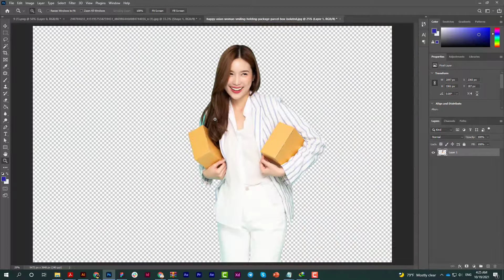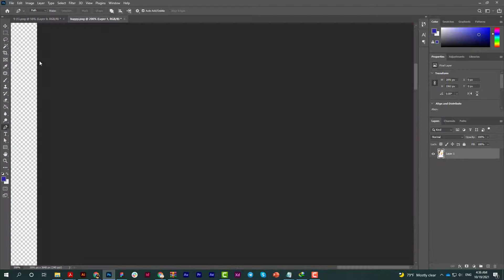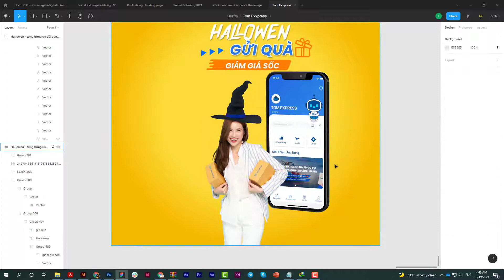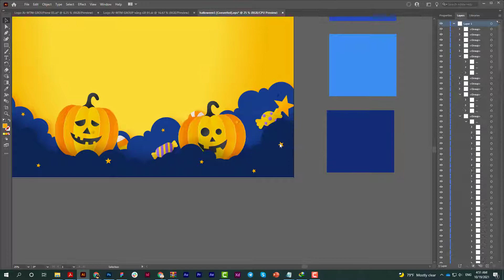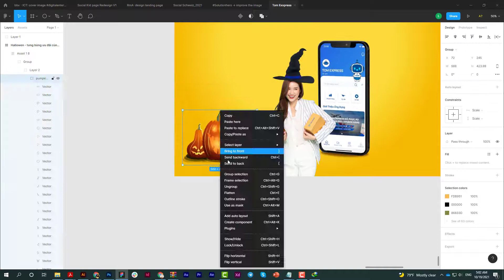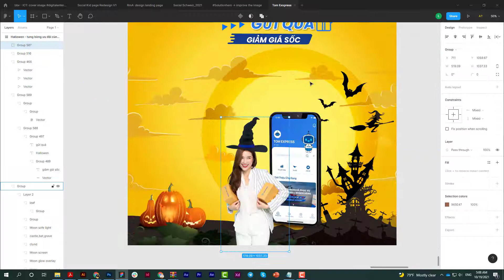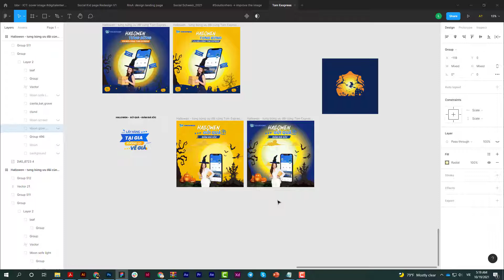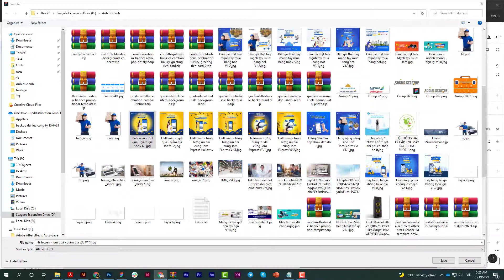Learn Figma for UI Web Design Banner 🔥Halloween 2021 Photoshop Art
Thiết kế với chủ đề Halloween , trong video này LTDesign97 xin gửi đến quý vị một số ý tưởng nhỏ cho Thiết kế sự kiện SALE MÙA  HALLOWEEN  2021 này nhé! LTDesign97 đã kết hợp hai công cụ Adobe Photoshop để cắt hình và dùng Figma để design 95% còn lại của banner.Thay vì dùng 100% photoshop , mình đã chọn Figma tool nhẹ hơn để sáng tạo những banner này.
Figma tool thường được dùng để thiết kế UX/UI Design cho Web và App, nhưng nếu chúng ta đủ sáng tạo có thể tận dụng nó để tạo ra những sản phẩm tuyệt vời khác như trong video này mình đã design n Banner Halloween 2021
Vì để xem đỡ chán nên mình đã tăng tốc video mọi người có thể tuỳ chỉnh tốc độ xem chậm video để thực hành nhé.
Halloween không chỉ là ngày lễ hội truyền thống của các nước phương Tây mà ý nghĩa của nó gắn liền với nhiều câu chuyện thú vị mà không phải ai cũng biết
Halloween là một lễ hội truyền thống được tổ chức hàng năm vào ngày 31 tháng 10; đây cũng là đêm trước ngày Lễ Các Thánh của đạo Kito giáo Tây phương. Từ "Halloween" vốn là sự kết hợp từ 2 từ ghép lại là Hallows và Eve (có nghĩa là ngày lễ các thánh). Ngày này cũng là ngày bắt đầu vào khoảng thời gian của các Kito hữu tưởng nhớ đến những người đã khuất như các vị thánh, các tín hữu và các vị tử đạo.
Tại các nước phương Tây ngày 31/10 còn gọi là lễ hội hóa trang Halloween vì nó giống như một ngày Tết, đặc biệt là với người dân bởi họ có thể trang trí nhà cửa theo phong cách rùng rợn, ma quái và hóa trang thành những nhân vật như ma cà rồng, bộ xương khô, phù thủy, xác sống… Ngày nay, văn hóa thế giới đã dần hội nhập nên lễ hội Halloween đã trở thành sự kiện văn hóa của nhiều nền quốc gia có tôn giáo và tập tục khác nhau thay vì chỉ diễn ra ở các nước phương Tây mới đây.
Tham gia các cộng đồng:
© Bản quyền thuộc về Channel LT Design ☞ Do not Reup